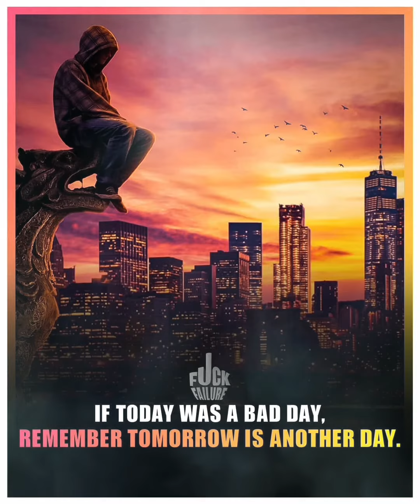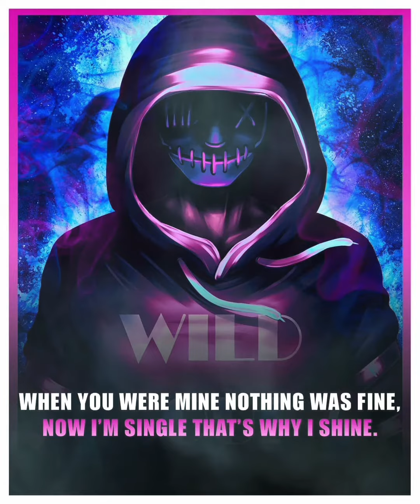Silent Boy Status | Rebel Status | Mood off Status | Quotes Status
In this video you will see Motivational, Love and Poetry Quotes and Sayings. You can find more videos in my Channel. I hope you enjoy this video.

So to be Clear, I am not using any third party Music.

All the content I share is made by me.
I would like to hear from you too! if you have feedback or suggestions, please let me know!

Thanks